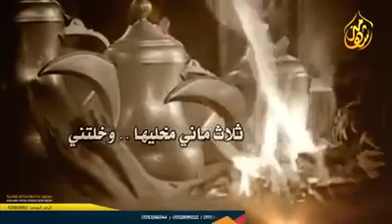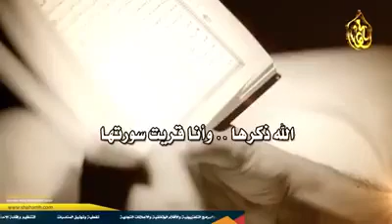ثلاث ماني مخليها وخلتني…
hh1974m أرسل إليك ملف مقطع فيديو!